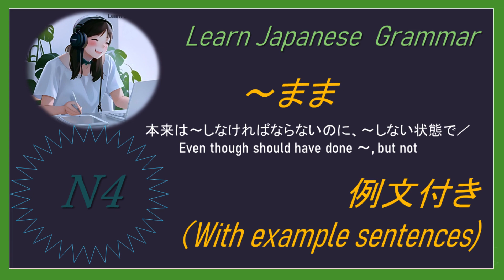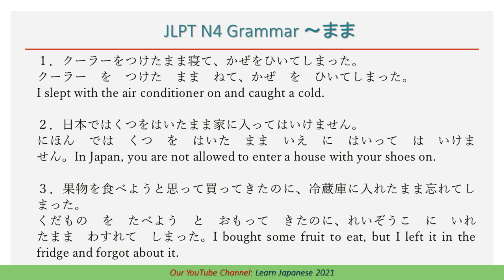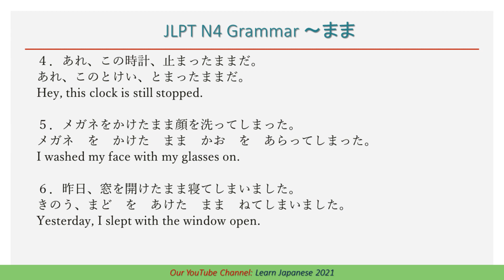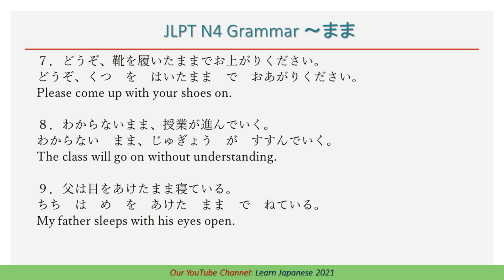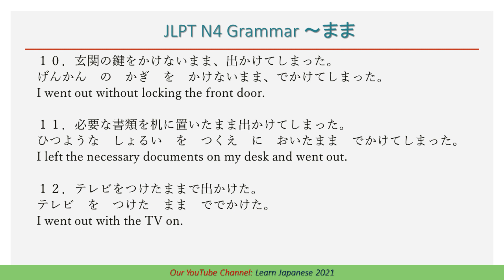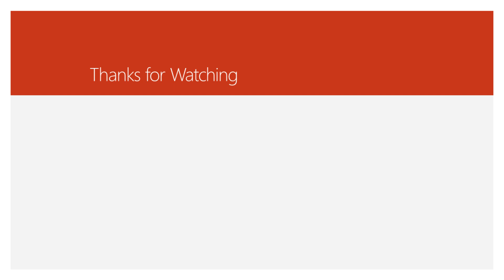JLPT N4 Grammar ～まま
JLPT N4 Grammar ～
本来は～しなければならないのに、～しない状態で／Even though should have done ～,but not
例文：
１．クーラーをつけたまま寝て、かぜをひいてしまった。
クーラー　を　つけた　まま　ねて、かぜ　を　ひいてしまった。
I slept with the air conditioner on and caught a cold.

２．日本ではくつをはいたまま家に入ってはいけません。
にほん　では　くつ　を　はいた　まま　いえ　に　はいって　は　いけません。
In Japan, you are not allowed to enter a house with your shoes on.

３．果物を食べようと思って買ってきたのに、冷蔵庫に入れたまま忘れてしまった。
くだもの　を　たべよう　と　おもって　きたのに、れいぞうこ　に　いれたまま　わすれて　しまった。
I bought some fruit to eat, but I left it in the fridge and forgot about it.
４．あれ、この時計、止まったままだ。
あれ、このとけい、とまったままだ。
Hey, this clock is still stopped.

５．メガネをかけたまま顔を洗ってしまった。
メガネ　を　かけた　まま　かお　を　あらってしまった。
I washed my face with my glasses on.

６．昨日、窓を開けたまま寝てしまいました。
きのう、まど　を　あけた　まま　ねてしまいました。
Yesterday, I slept with the window open.

７．どうぞ、靴を履いたままでお上がりください。
どうぞ、くつ　を　はいたまま　で　おあがりください。
Please come up with your shoes on.

８．わからないまま、授業が進んでいく。
わからない　まま、じゅぎょう　が　すすんでいく。
The class will go on without understanding.

９．父は目をあけたまま寝ている。
ちち　は　め　を　あけた　まま　で　ねている。
My father sleeps with his eyes open.

１０．玄関の鍵をかけないまま、出かけてしまった。
げんかん　の　かぎ　を　かけないまま、でかけてしまった。
I went out without locking the front door.

１１．必要な書類を机に置いたまま出かけてしまった。
ひつような　しょるい　を　つくえ　に　おいたまま　でかけてしまった。
I left the necessary documents on my desk and went out.

１２．テレビをつけたままで出かけた。
テレビ　を　つけた　まま　ででかけた。
I went out with the TV on.